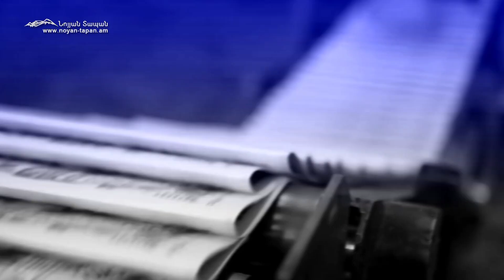Սև, մութ ամպեր են կուտակվում Տիգրան Սարգսյանի գլխին․ ինչ է սպասվում նախկին վարչապետին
Սիրելի հեռուստադիտողներ։ Դուք այժմ կարող եք հովանավորել մեզ՝ պարզապես մտնելով մեր ալիքի Հովանավորություն բաժինը` Ձեր փոքրիկ հովանավորությունը կօգնի մեզ պատրաստել նոր հաղորդումներ եւ հաղորդաշարեր, ավելի հետաքրքրացնել եւ բազմազանեցնել մեր հաղորդումները։ Կավելանան նաեւ ուղիղ եթերները եւ հետադարձ հեռախոսակապով հաղորդումների քանակը։ Ձեր կարծիքը եւ Ձեզ հետ համագործակցությունը կարեւոր է մեզ համար։

Բաժանորդագրվեք մեզ.